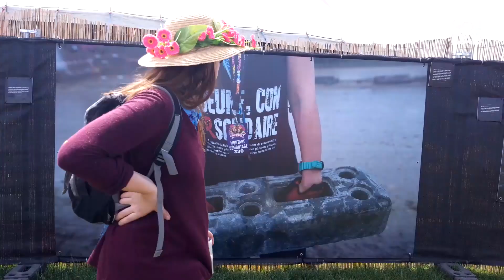Soli'Reporter - Sébastien Folin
Pour ses 20 ans, Solidays met en place un dispositif unique pour vivre l’événement où que vous soyez. Sur le terrain, pendant 3 jours, une dizaine de Soli’Reporters équipés de caméras seront vos yeux et vos oreilles.